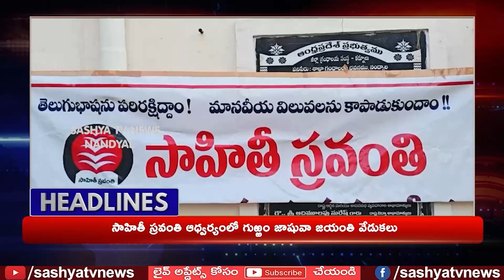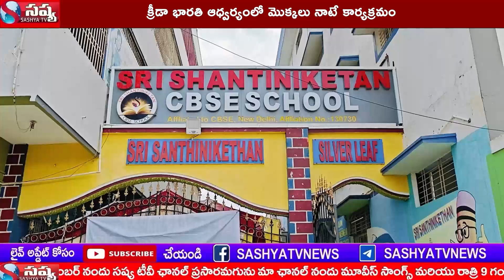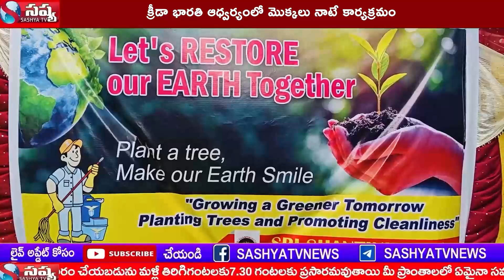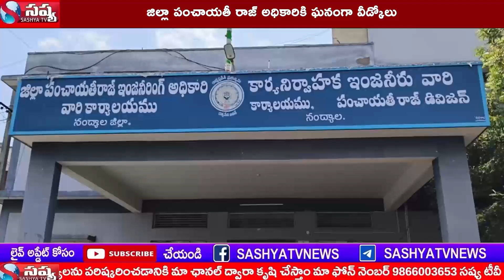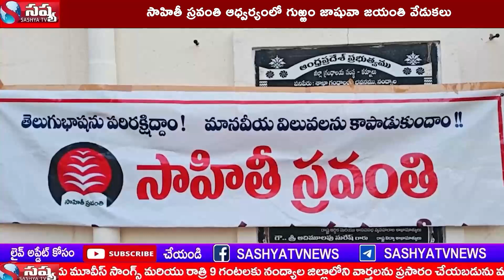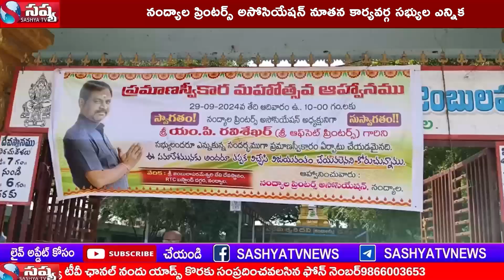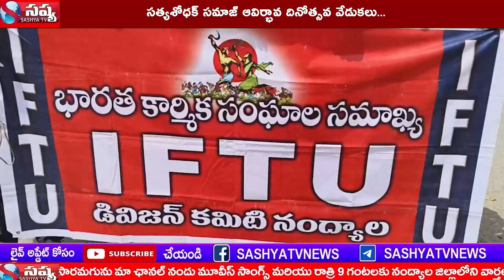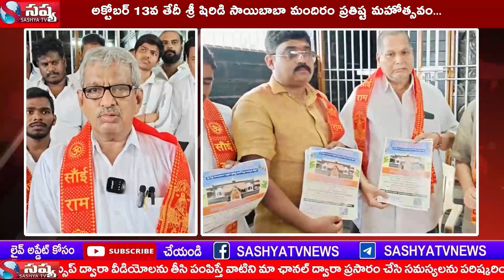SASHYA TV NEWS //29--09-2024 // NANDYAL DISTC LOCAL